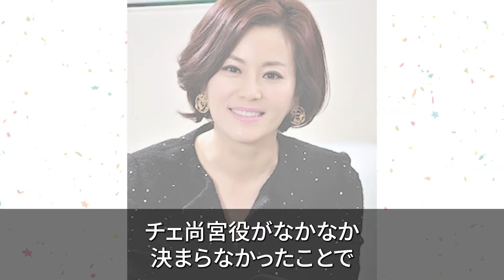【韓国ドラマ】イ・ビョンフン監督作品常連の名脇役女優5選